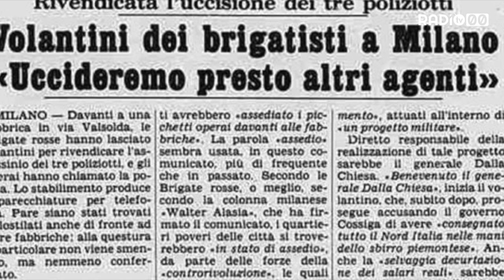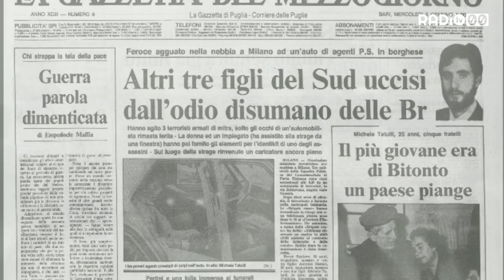A 41 anni dall'omicidio Tatulli, Bitonto celebra il suo ricordo